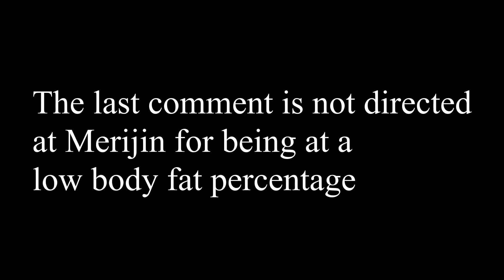Do Lean people look better ? Jawline comparison | Facial Aesthetics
Showing some jawline comparisons to show the difference between having high and low bodyfat when it comes to looks